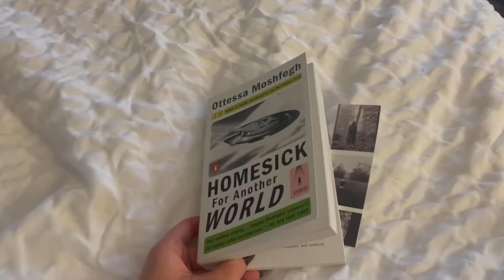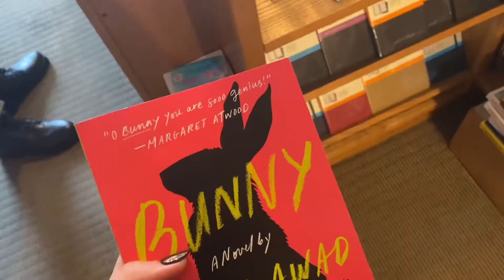rainy fall weekend in my life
୨♡୧  open for more  ଘ♥ଓ

Greetings! I'm currently an intern in Washington DC, working remotely. Join me for a rainy weekend in my life where I explore Georgetown, go out with friends, and get my hair done!